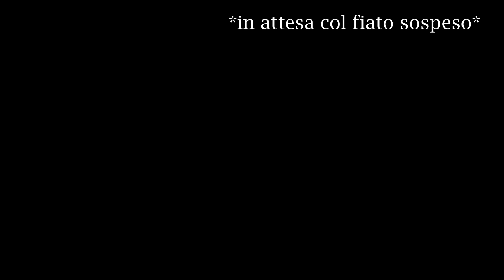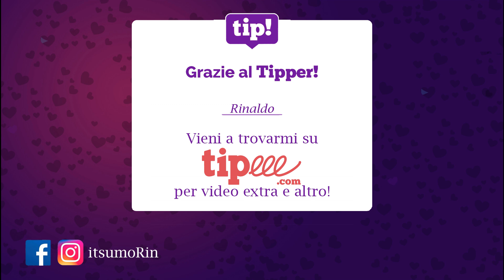Let's Play DARQ [Parte 04. FINALE]「L'ospedale e le profondità dell'animo di Steve」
*Ending song: "Not Tomorrow" (MIDI version)